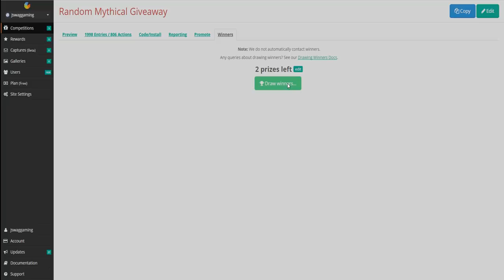CRAZY GLITCH BASE RAID INSIDE THE CRANE! TRAP BASE? (Unturned Base Raids)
Today We Raid A Illegal Glitch Base Inside The Crane In Golf Course, And Stumble Upon A Trap!
👍 1 Like = 1 Landmine!

👉🏼 Get your very own server today!
👉🏼 DDoS Protection | Worldwide Locations | Personal Support

🔥 My Server: Ip: 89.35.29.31 Port: 27765
🔥 My 2nd Server: Ip: 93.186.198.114 Port: 28215